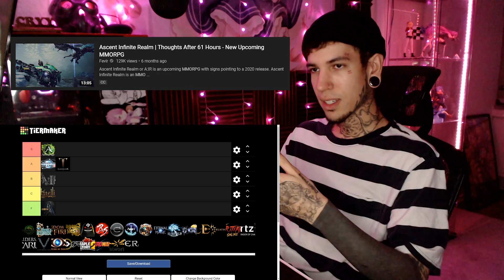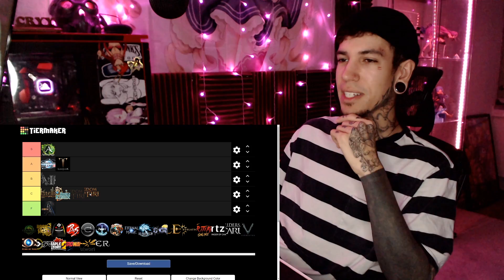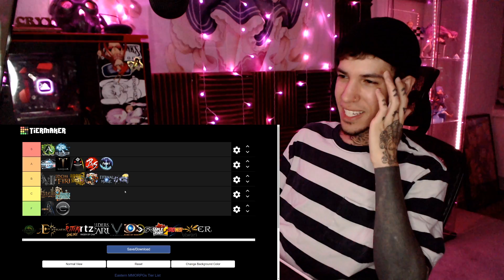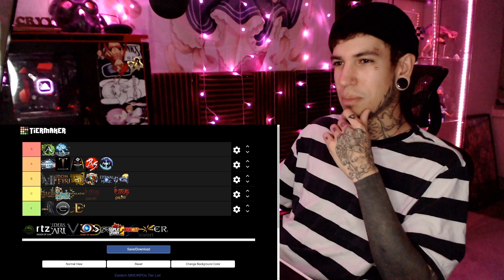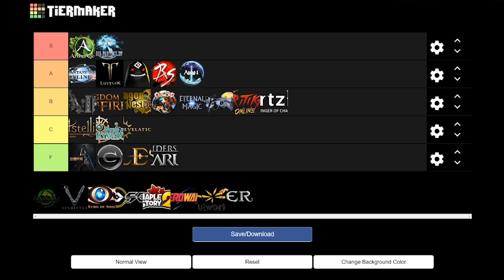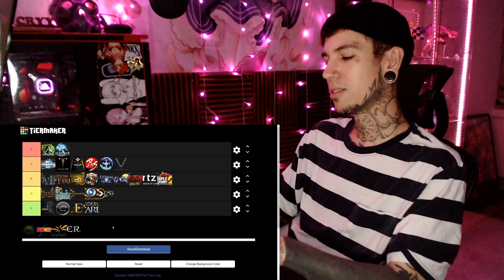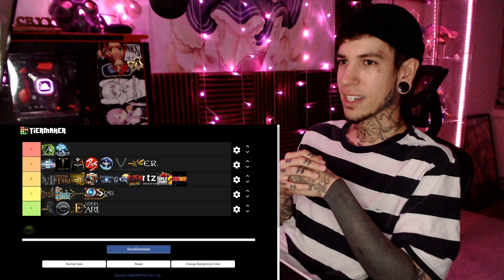The Eastern MMORPG Tier List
Felt like doing a tier list for the eastern mmorpgs released between 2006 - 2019. Based off my experience with these games, here is how I would rank them.

How would you rank them?

(I know I missed a few but at least we got most of the main ones)

(featured art you'll sometimes see on the channel - 2019+)